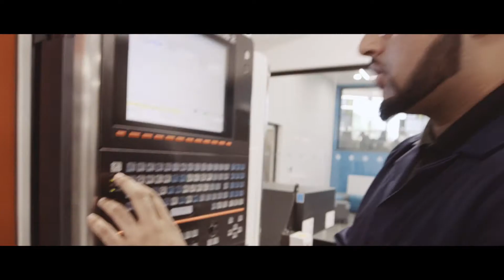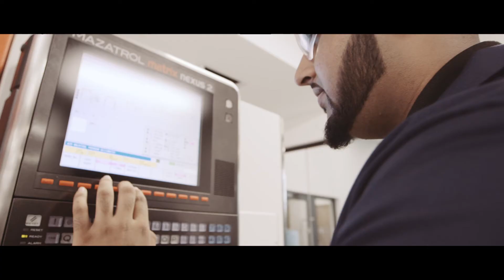Ali's Engineering story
Engineering student Ali reveals how the skills he has learnt at NCC have put him in good stead for a successful career